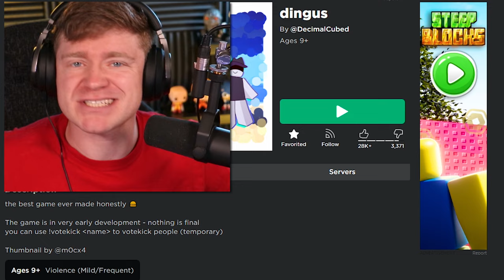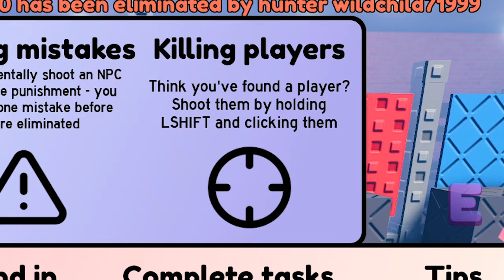Roblox DINGUS is HILARIOUS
Playing Dingus in Roblox but its hilarious!!